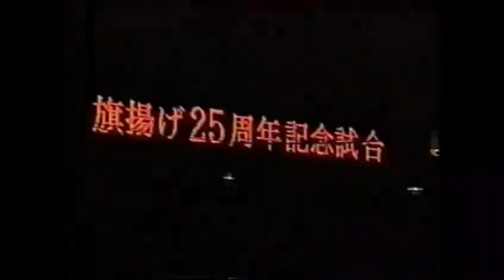All Japan TV (November 2nd, 1997)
(Taped at Nippon Budokan in Tokyo on October 21st)
1) Jumbo Tsuruta/Stan Hansen/Giant Baba vs Giant Kimala II/Tamon Honda/Masa Fuchi
2) Toshiaki Kawada vs Yoshihiro Takayama